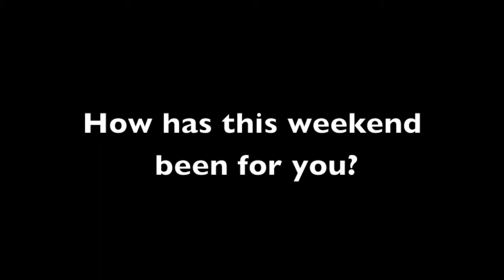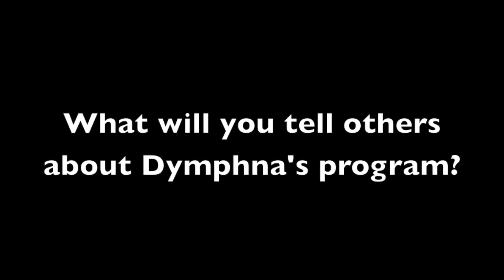I Love Real Estate Student; Ian saw the webinar on Tuesday and is at the Boot-Camp that weekend!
Ian saw the webinar with Dymphna on Tuesday, the next day he got a phone call from the Knowledge Source office and decided to sign up with her program. He then booked into the weekend Boot-Camp that weekend! Here is what he's got to say after spending only a few days with the materials and after the weekend with Dymphna and her Full Team at the Ultimate Real Estate Success 3-Day boot-Camp.

Ultimate Real Estate Success Coaching Program

These are my Ultimate Real Estate Success Students who have joined my education programs. Ultimate Real Estate Success students have a Fabulous Program which is the exclusive offer made ONLY at my I Love Real Estate 1-Day Training Events.

These students recently attended my I Love Real Estate 3-Day Conference in Sydney and you will see here they have gone on to produce some amazing results in a very short period of time. They all come from varying backgrounds, but all have a love for real estate and property investing. They return again and again to learn more from each of these programs and spend time with my 'I Love Real Estate' Team and me.

Dymphna

Ultimate Real Estate Success Coaching Offer;

Program 1 -- The Ultimate Real Estate Success Program
Dymphna Boholt shares everything that you need to know about property investing, taxation and structuring to keep your assets safe.
The program includes:
12 Months Ultimate Real Estate Success CoachingReal Estate Cash-Cows Home Self-Study CourseLegally Reduce Your Tax Home Self Study CourseAsset Protection Secrets Home Study CourseGrowth Accelerator System Home Study CourseDebt In To Investment Dollars Home-Study CourseFinance Secrets For Investors Home-Study CourseUltimate Property Boot-Camp Home-Study CourseThe Ultimate 3-Day LIVE Training Event12 Months Fortnightly Webinar SeriesMembers Website

The Ultimate Real Estate Success Programs is the ultimate beginners guide to investing in real estate. The program covers everything from recognising your current situation, getting out of debt, setting budgets through to asset protection, taxation, types of properties to purchase, manufacturing growth, cash cows, subdividing and property development.
Dymphna is a qualified accountant and economist and shares her knowledge and first hand experiences and strategies that have taken her years to develop. Save yourself the trial and error and make sure that your investments are structured correctly from the onset to protect them from litigation and potential risks.
If you have been considering investing in real estate, or if you are a current investor looking to develop a substantial portfolio, then this is the program that will help you to proceed with confidence.
You don't become a real estate millionaire overnight, however the decision to do so can be made in a heartbeat. Dymphna Boholt shows you the path that she took and how her path has motivated others to follow a similar journey to the ultimate dream and freedom of living off passive income created through real estate.
To register your interest for the Ultimate Real Estate Success Program or to find out dates for upcoming events and introductory workshops, please contact our program coordinators:

Dymphna Boholt runs regular 1-Day I Love Real Estate - Training Events for Property Investing throughout Australia coordinated by Knowledge Source.

If you also have a passion for property investing and wish to be notified of your next opportunity to see Dymphna Boholt LIVE at her I Love Real Estate Events and be kept up to date with her Podcasts, Videos and Audio Blogs or on Twitter, then just visit her own website and subscribe.

I Love Real Estate - Website;

I Love Real Estate - Facebook;

I Love Real Estate - iTunes Podcasts;

Dymphna Boholt - Twitter @Dymphna_Boholt ;

Dymphna Boholt - iTunes Daily Rituals App;

And now for some Hash-Tags;